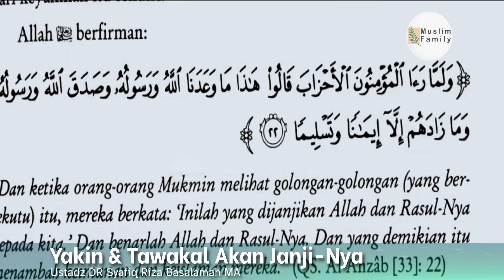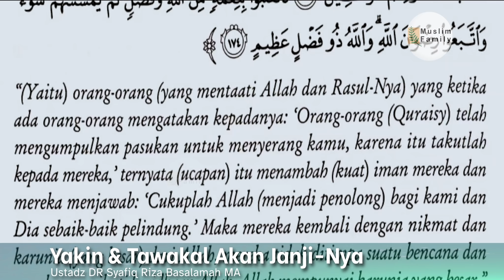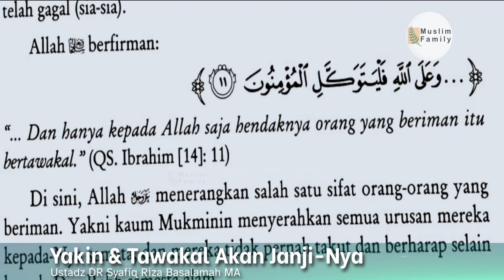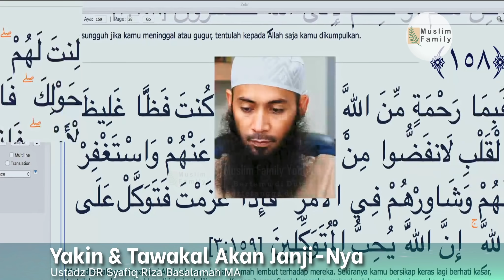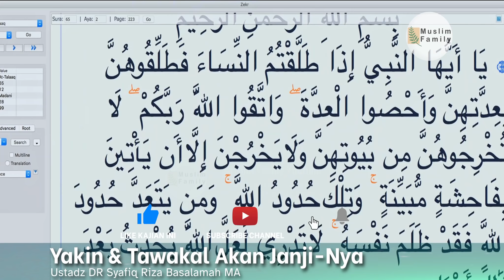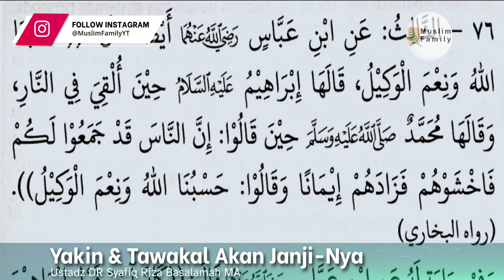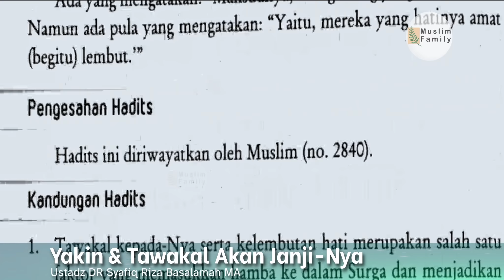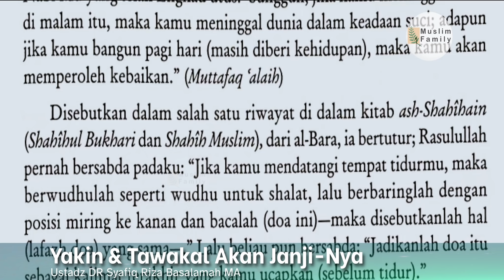Yakin & Tawakal Akan Janji-Nya ! | Ustadz Syafiq Riza Basalamah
Kajian dari Kajian Ustadz DR Syafiq Riza Basalamah MA dengan tema Yakin & Tawakal Akan Janji-Nya !. Mari kita simak kajian berikut agar kita semua tahu dan paham bagaimana seharusnya menjadi seorang mukmin yang selalu yakin & tawakal kepada Allah Ta'Ala bahwa pertolongan-Nya pasti akan datang.
Kajian ini membahas kitab Riyadhus Shalihin (Taman Orang-Orang Shalih)
Karangan Imam Nawawi
BAB 7 - YAKIN & TAWAKAL, Hadist nomor 74
Semoga kita bisa istiqomah dalam beribadah kepada Allah dan dapat meraih
 surga Allah, aamiin.

00:00 - Muqodimah
07:25 - Materi Kajian
1:35:54 - Tanya Jawab
1:51:05 - Penutupan

Ingin bekerjasama / promote / endorse dengan kami?
Nyalakan juga notifikasi agar Anda bisa mendapatkan update video terbaru dari kami. Jazakumullahu Khair.